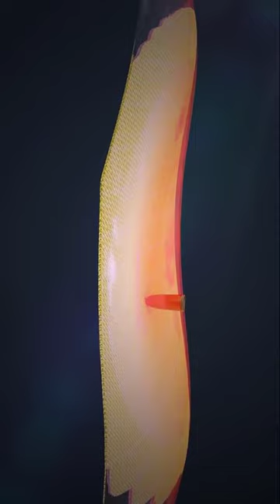HOW BULLET PROOF JACKET WORKS?